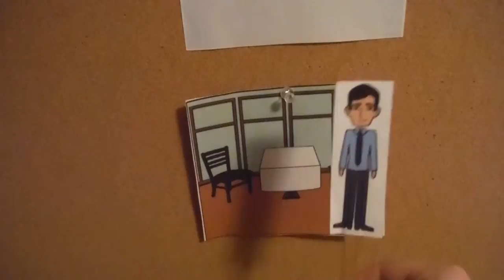Frank & Hector's: Episode #2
The Dream Team presents the second episode of "Frank & Hector's!"